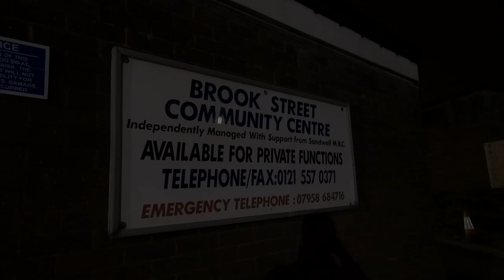Smooth Salsa UK November 2nd 2024 Promo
Smooth Salsa parties are held on the first Saturday each and every month unless specified.